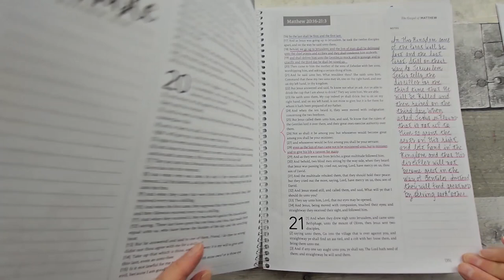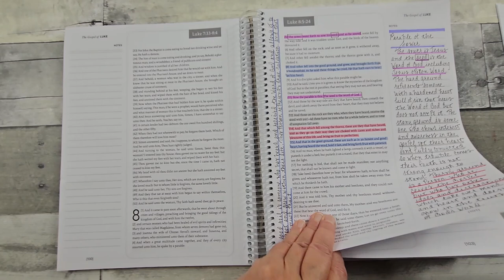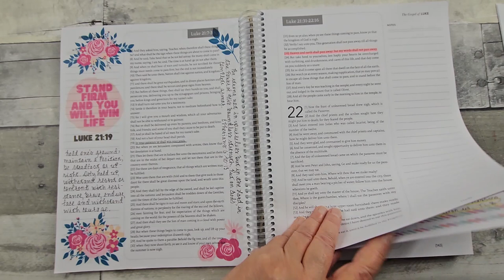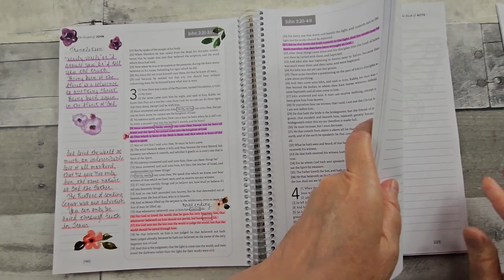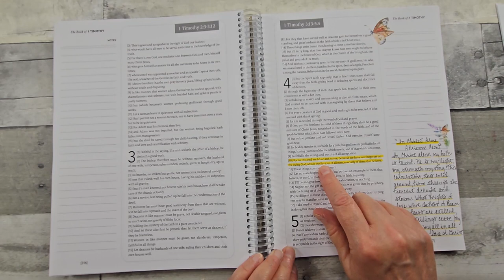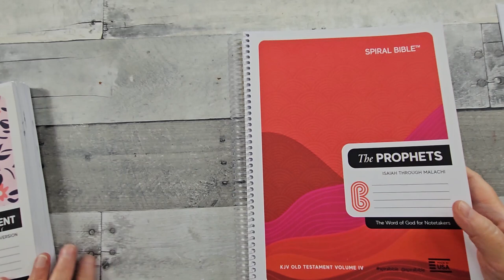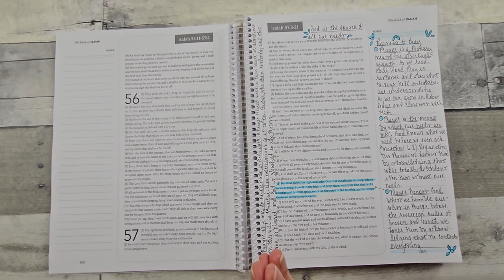Spiral Bible Journaling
Learn how to Spiral Bible journal with our friend @KarenSeifert